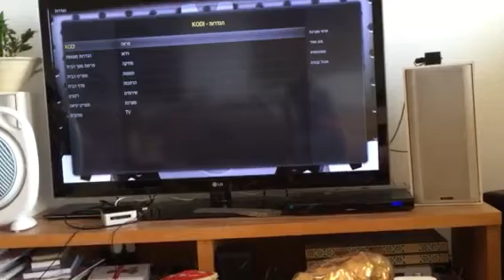קודי בדיקת מצב אינטרנט פעיל